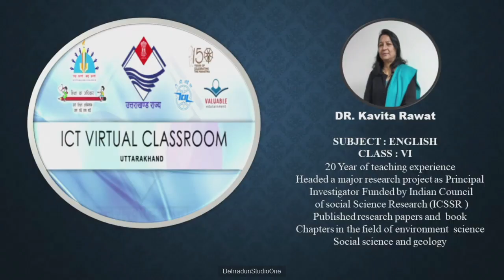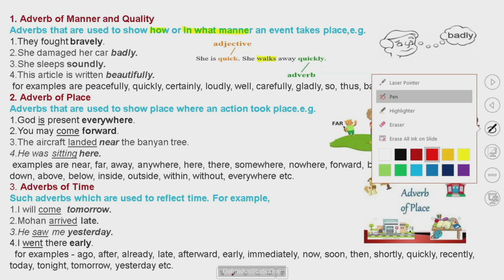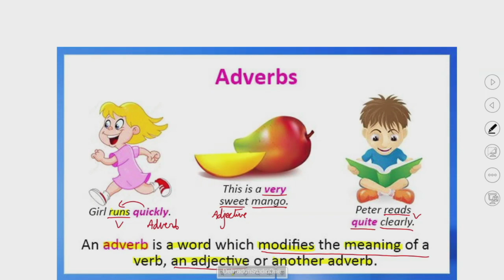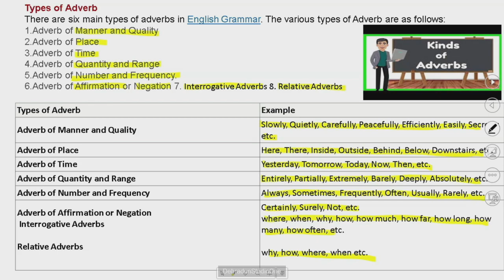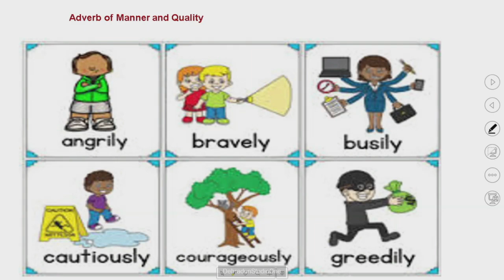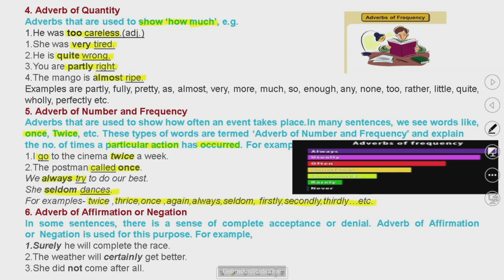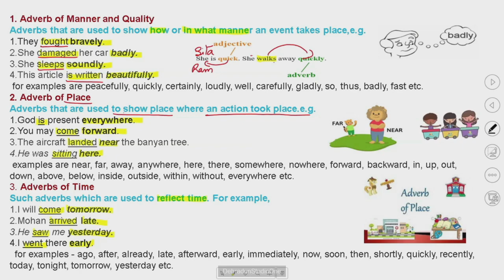कक्षा :6, विषय: अंग्रेज़ी भाग- 73 (07.03.2024) आईसीटी वर्चुअल क्लास रूम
07032024_10.15 To 10.55_English_Adverb_Revision_Dr. Kavita Rawat_VI_Part 01